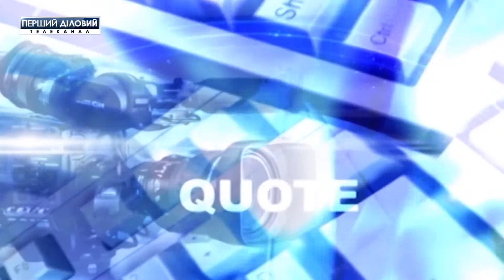Цитата за 31 мая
Украина осталась без транша МВФ: стоит ли ожидать дефолта?
Новый рынок электроэнергии под угрозой.
Реализация имущества банкротов на электронных торгах.
развитие бизнеса и консалтинг.